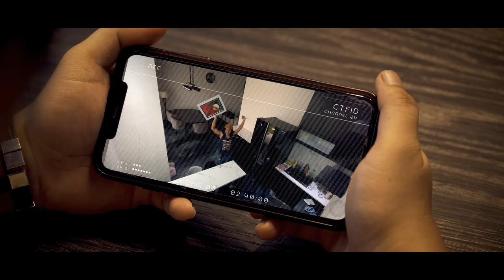CALO RUMAH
Durevole Epoxy Flooring Decorative

1.  Harga terjangkau
2. Super Gloss-nya
3. Flat kayak kaca
4. Tanpa sambungan
5. Aman dari noda
6. Tahan lama

Kami menyediakan berbagai macam kebutuhan cat untuk kayu, besi, kaca, stainless.

Durevole Paint
Smart Choice for Your Coating Solution

Maell menjadi Calo Rumah yang dititipkan oleh Omnya, dia menjual rumah itu kepada Kolega Om nya dulu, Setelah mengoisasi dan melihat pertimbangannya, Pembeli akhirnya setuju dengan harga yang telah di tentukan.

Tokopedia: durevolestore
Shopee: Durevole Store